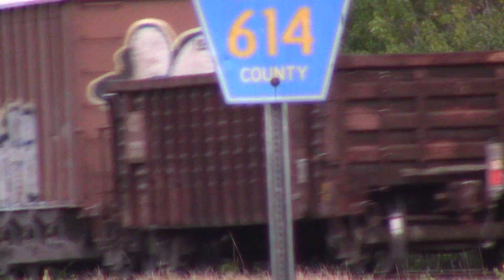FEC336 Jan 21, 2016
714, 716 with about 120 rock and one gon with the marker on the unit train.